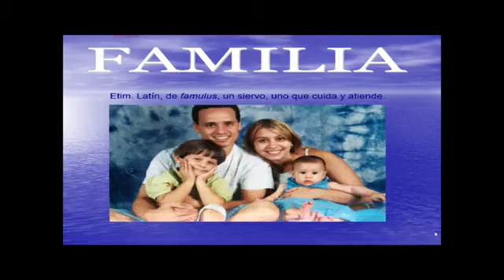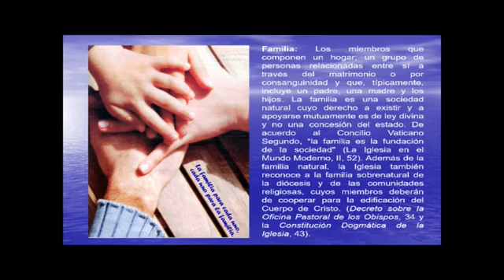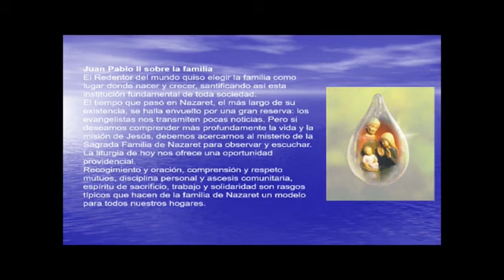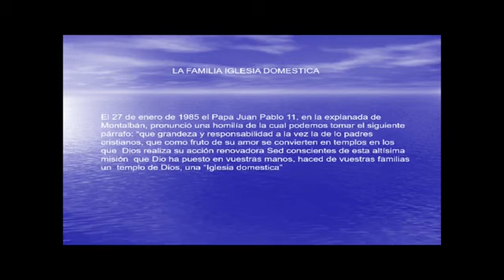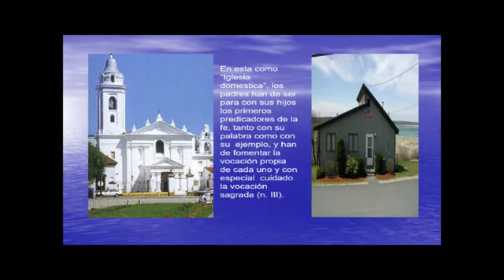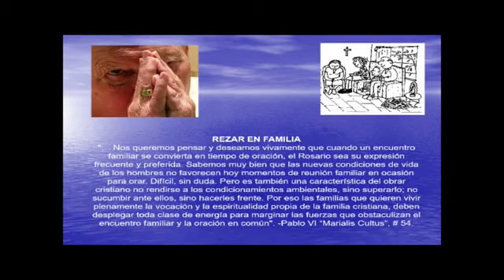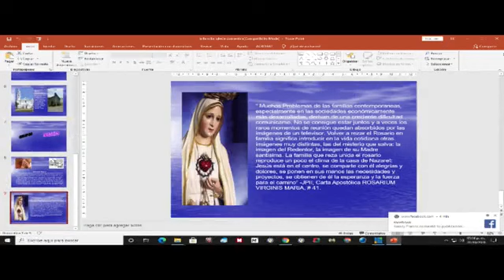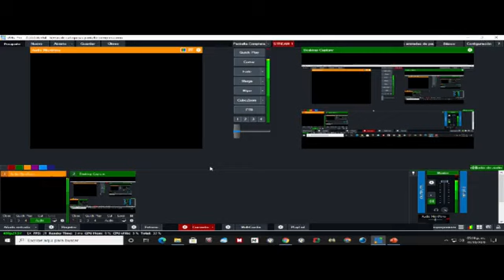Catequesis Sabatina. La Familia